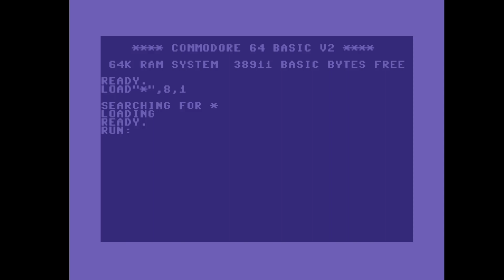C64 One File Demo: 1986 A New TPC Production 11 by The Paco Crew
Airwolf/F4CG